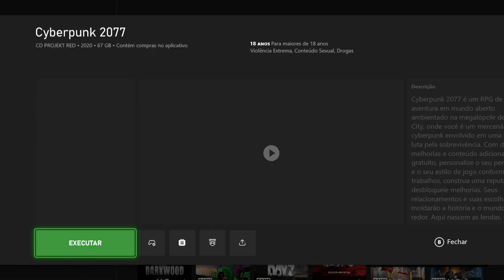[Cyberpunk 2077] - 60fps - patch 1.63 - Fidelity fx 2.1 Xbox series s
Gameplay direto pelo Xbox series S

Capítulos

00:22 - Tela inicial Xbox series s
00:44 - Perícia criminal
01:47 - Super carro
05:05 - queimando pneu
08:54 - Zerinho na cidade
09:12 - Modo desempenho e update

compartilhe 👉📱

meu Instagram segue-la galera

patch 1.63 gameplay

NIGHT CITY MUDARÁ VOCÊ

Cyberpunk 2077 é uma história de ação e aventura de mundo aberto ambientada em Night City, uma megalópole obcecada por poder, glamour e biomodificações. Você joga como V, um mercenário fora da lei atrás de um implante único que carrega a chave da imortalidade. Você pode personalizar aparatos cibernéticos, conjunto de habilidades e estilo de jogo do personagem e explorar uma vasta cidade onde as decisões tomadas definem a história e o mundo ao seu redor.

JOGUE COMO UM MERCENÁRIO FORA DA LEI

Torne-se um cyberpunk — um mercenário urbano equipado com melhorias cibernéticas — e construa a sua lenda nas ruas de Night City.

Use uma variedade de armas aprimoradas, habilidades de hack e implantes de melhorias corporais para se tornar o melhor matador de aluguel da cidade.

Derrube todos, desde seguranças corporativas e policais até gangues e outros mercenários para ganhar a credibilidade necessária para obter acesso a serviços melhores.

Gaste seu dinheiro suado em armas, aparatos cibernéticos ou divirta-se adquirindo carros, motocicletas e roupas deslumbrantes.

VIVA NA CIDADE DO FUTURO9

Entre no enorme mundo aberto de Night City, um lugar que define novos padrões no quesito de complexidade, profundidade e visual.

Aventure-se por uma cidade maior do que a vida, explore zonas de guerra controladas por gangues, negocie no centro tumultuado da cidade e invada propriedades corporativas.

Faça negociações com canais astutos, celebridades desesperadas e inteligências artificiais rebeldes — tudo enquanto luta com toda a garra que tem para ser alguém em Night City.

Tome decisões em sua jornada e assista à história mudar com base nas suas ações.

ROUBE O IMPLANTE QUE CONCEDE A VIDA ETERNA